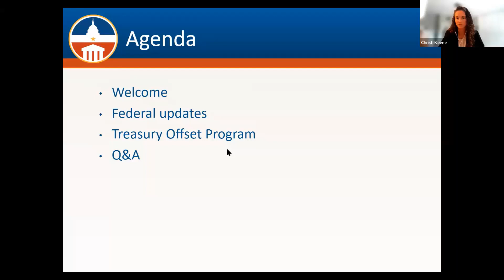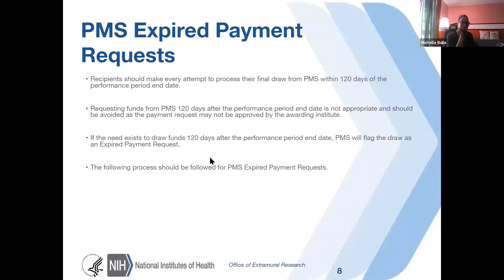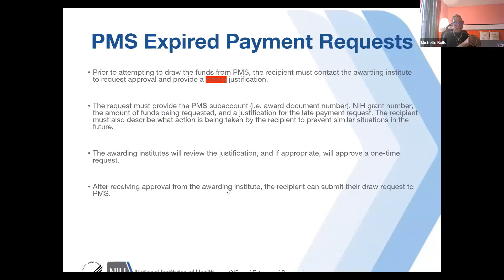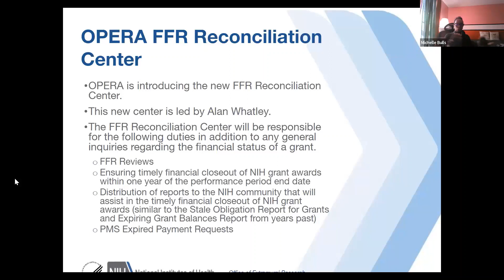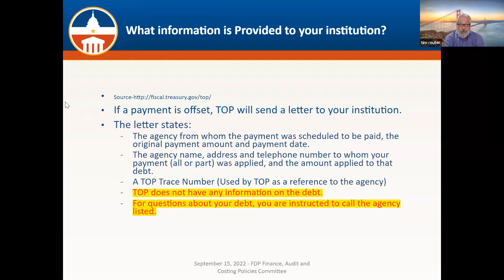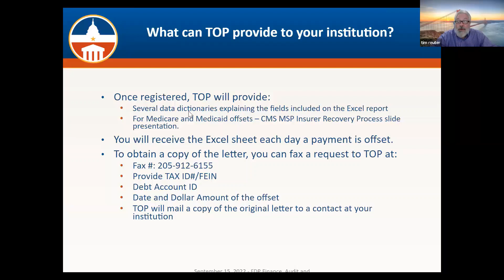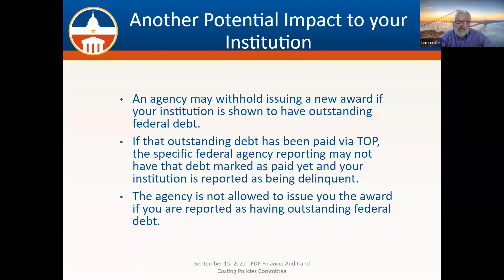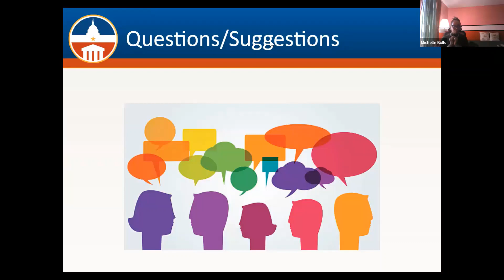September 2022; Finance, Audit, Costing Updates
This session is from the FDP September 2022 Meeting